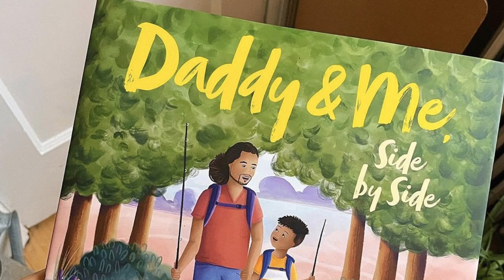Pierce Freelon on: Grammys, Honoring Ancestors & Legacy - Living With Purpose in Loss | griefsense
On today’s episode of the podcast, we’re honored to have Grammy-nominated artist, educator, and storyteller, Pierce Freelon, join us. In this heartfelt conversation, Pierce shares the profound impact of his father, Phil Freelon's legacy, the creative journey behind his Grammy-nominated albums, and the importance of honoring our ancestors.

What We Discuss:

Introduction of episode: 00:00
Pierce Freelon intro: 01:30
Alignment with purpose: 07:48
Pierce Freelon's grief story: 12:59
Phil Freelon's legacy: 26:22
Grammy nominated album: 30:47
grief and consciousness: 35:06
Honoring ancestors through creativity: 46:47
What's on your altar? 50:45
Legacy projects: 55:18
advice to grievers: 1:06:24

Follow Pierce's journey on his website and socials @piercefreelon